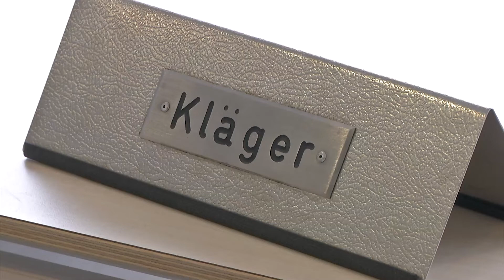Wiesntische-Urteil – Landgericht München I verbietet Eventagentur überteuerten Weiterverkauf von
Das Landgericht München I hat im Prozess gegen den Zweitverkauf von Plätzen auf der Wiesn ein Urteil gefällt. Die Betreiber des Oktoberfest-Festzelts „Ochsenbraterei“ hatten gegen eine Eventagentur geklagt, die im Internet Tischreservierungen für 2022 für bis zu 3300 Euro verkauft hat. Das Gericht verurteilte nun die Eventagentur den Verkauf zu unterlassen, über Quellen und Umfang der Verkäufe Auskunft zu geben und Schadenersatz zu leisten. Daniel Stock berichtet.